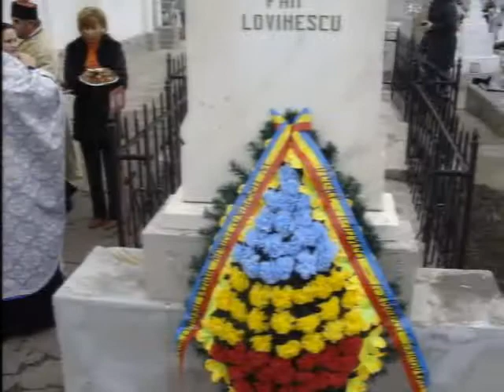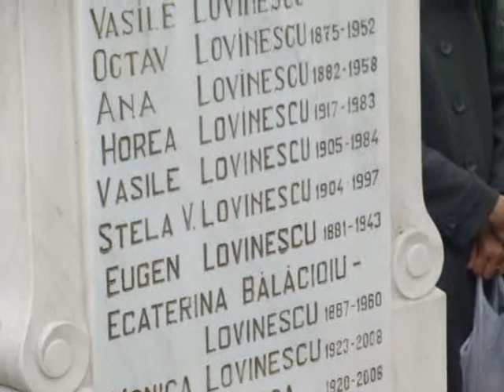Comemorare Monica Lovinescu la Falticeni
Cronica de Falticeni
reportaj video
Comemorare Monica Lovinescu la Faltieni, eveniment in cadrul programului Zilele Monica Lovinescu